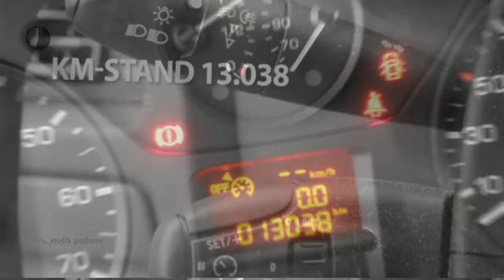Peugeot Expert Navteq GB 1.6 HDi 90PK L1H1 MARGE AUTO | 1e Eigenaar | lage km